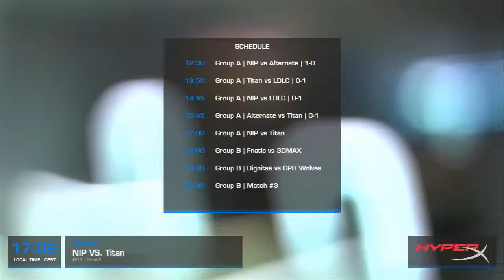CS:GO VODS | NiP vs Titan - DREAMHACK Stockholm